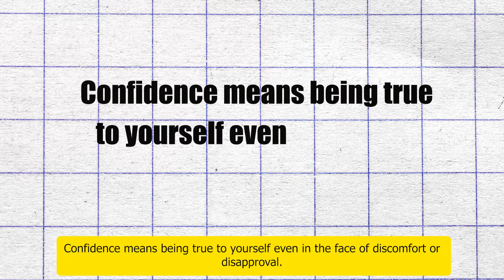Here's why I let my boy wear a frock | The Therapist Mommy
Whaaaaaaaaaaaat. your boy is wearing a frock?!?!?!"

This is what I received when I took my kids to a birthday party.

"Why do you let your boy wear a frock?!" judgmental eyes stared at me.

As a mum who follows gentle parenting, it wasn't tough for me to let him make that decision.

In this video, I share why I let him wear a frock
and why we shouldn't fit our kids into the rigid holes of gender stereotypes.